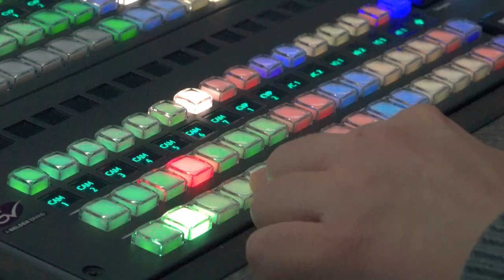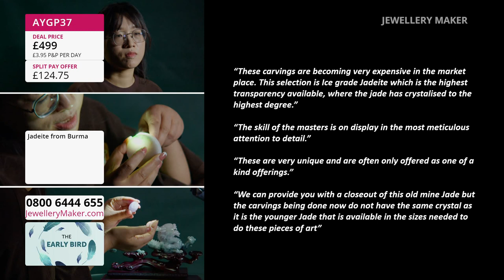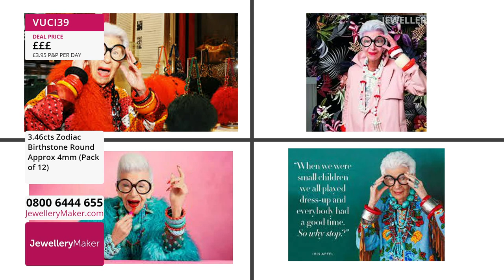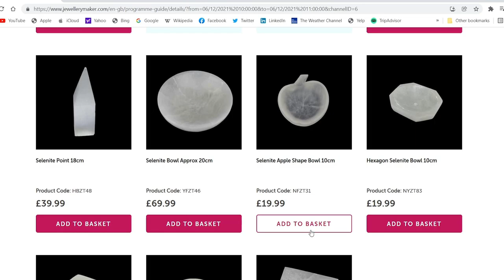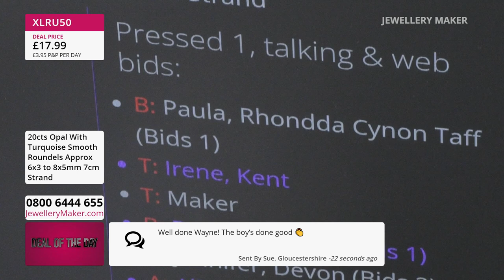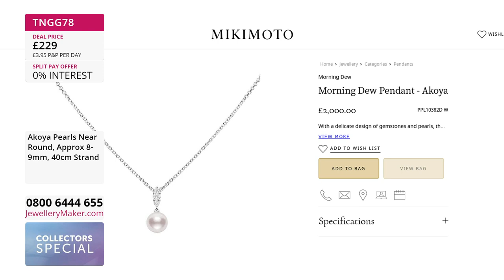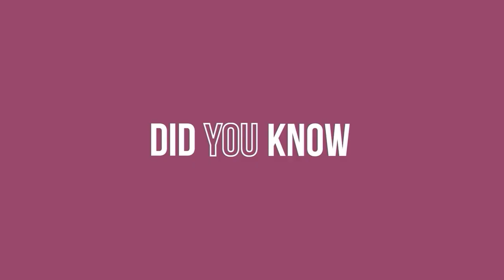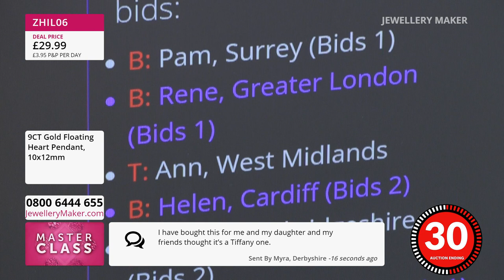Jewellery Maker Live 14/09/23 - With Carol Roache & Claire Macdonald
Presenter:
Guest Designer:

Early Bird
08:00 - 09:00

The early bird catches the 18cts Vivid Green Angeline Faceted Rounds!
09:00

Carol Roache GIA AJP

Claire Macdonald
Birthstone Gemsetting
09:00 - 10:00

Join guest designer, Claire Macdonald, for a display of dazzling jewellery making demonstrations!
10:00

Claire Macdonald
Deal Of The Day
10:00 - 11:00

Two of our favourite gemstones combined in one amazing deal, don't miss this Opal & Turquoise Strand!
11:00

Claire Macdonald
Pearl Selection
11:00 - 12:00

Pinch a perfect pearl for your collection today!
12:00

Claire Macdonald
Stone Set Ring Enlarger
12:00 - 13:00